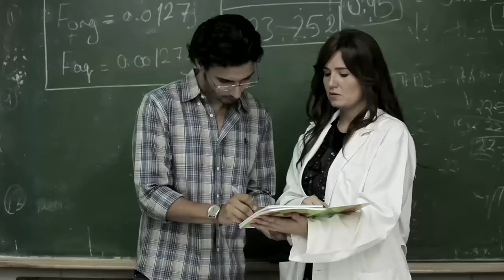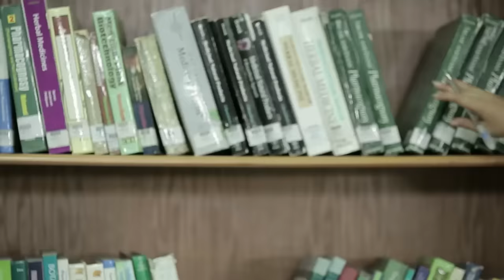مسلسل شارع عبد العزيز بدون فواصل الجزء الاول 🔥 بطولة عمرو سعد، علا غانم، هنا شيحة